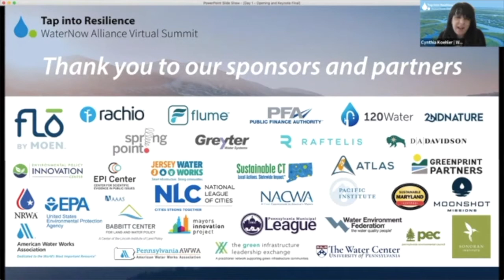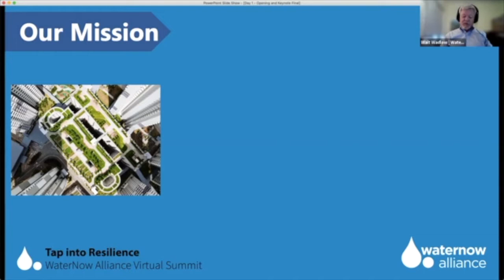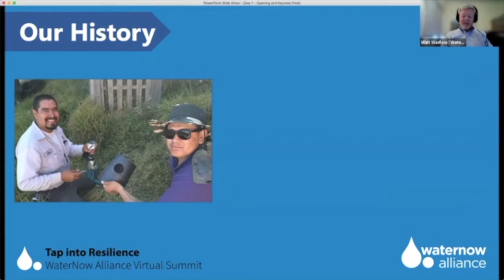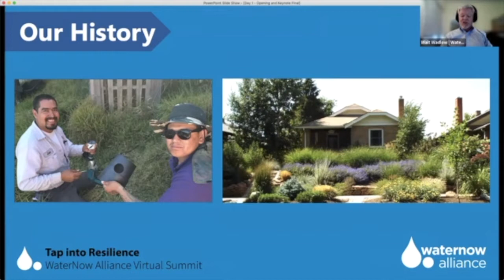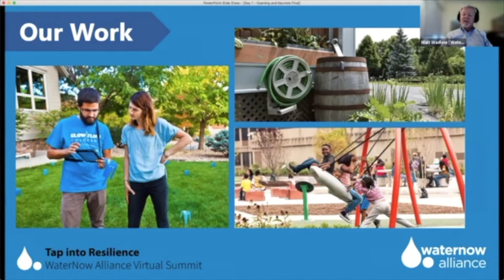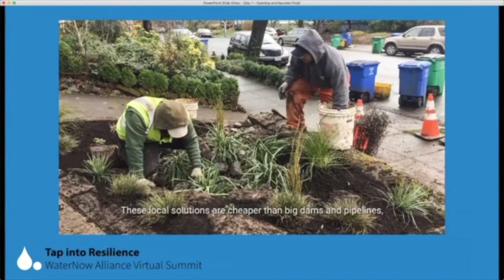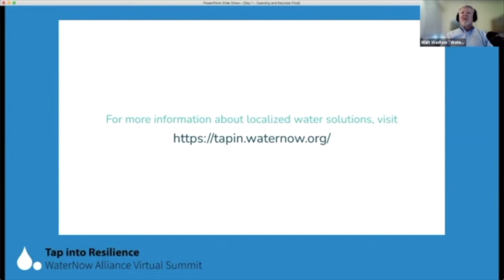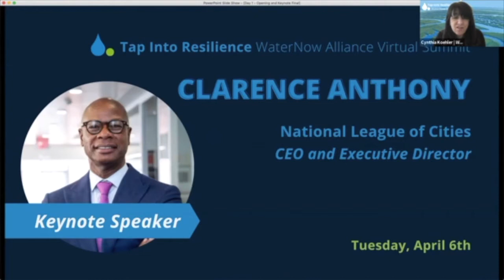TiR 2021 Virtual Summit Session: WNA Introduction & Keynote address, Clarence Anthony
A recording of the Tap into Resilience 2021 Virtual Summit Session: Welcome to Tap into Resilience! Keynote address, Clarence Anthony in conversation with Cynthia Koehler.